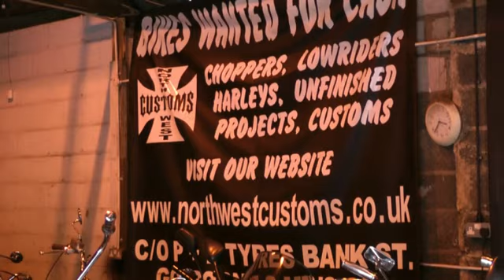TRIUMPH ROCKET 3 WITH CUSTOM PAINTWORK START UP !!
nice sounding rocket 3 plus bikes at north west customs ..